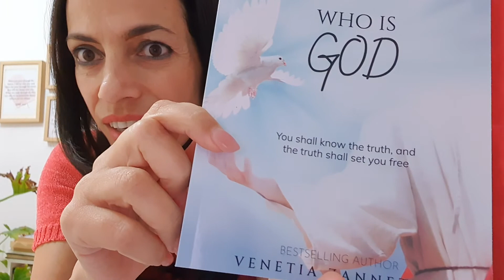Rejoice In The Lord (7 BIBLICAL WAYS TO BE JOYFUL)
Or ask for bank details

ABOUT VENETIA
Venetia is a servant of Christ, who has dedicated her life to advancing the Kingdom of God on earth. ''Your Kingdom come and Your will be done on earth as it is in heaven'' - Matthew 6:10